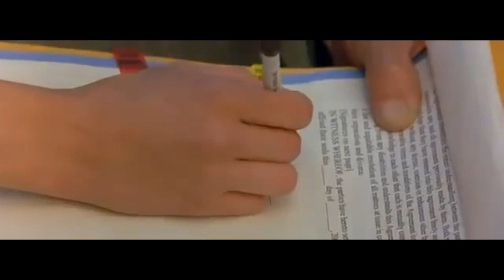All Runaway-Bride-Scenes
In feature films, everything doesn't always go according to plan for the groom when a bride is shown. Sometimes she runs away, sometimes she acts more firmly. I found in this compilation a total of 14 scenes from 1930 to 2022

0:00 Shotgun Wedding
1:17 Ready or not
2:03 Geronimo
2:21 Princess Diaries 2
3:16 Kill Bill
4:56 Sweet home Alabama
7:09 The Wedding Planner
8:00 Runawy Bride
10:00 4 Wedding and a Funeral
11:58 Smokey & the Bandit
13:32 The Graduate
15:34 It happened one night
17:00 The runaway Bride
17:39 Shrek